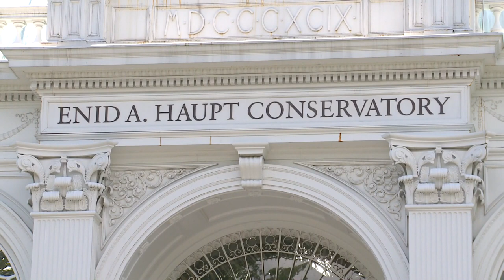A World of Plants_Botanical Garden entrance_Мир растений_вход в ботанический сад_Footage 285